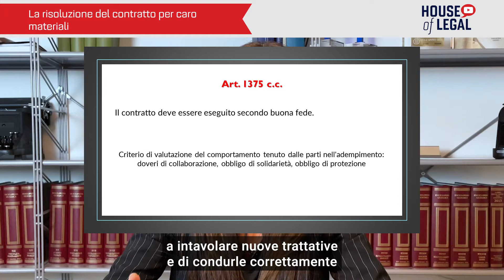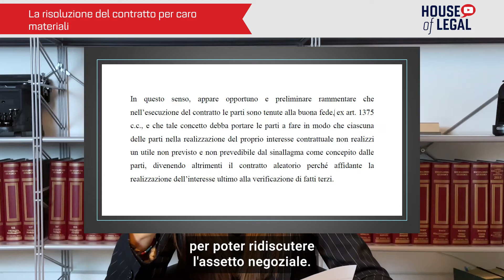APPALTI PUBBLICI La risoluzione del contratto per caro materiali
Negli appalti pubblici, l’incremento dei costi che si verifica nel corso dell’appalto può rendere il contratto squilibrato. L’appalto può dunque diventare antieconomico.
Il rischio per l’appaltatore è quello di subire gravi danni.

ARGOMENTI
0:00 Introduzione
1:15 Posizione della giurisprudenza sulle risoluzione in danno dell'appaltatore
1:42 La sentenza del Tribunale di Napoli del 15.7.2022, n. 7151
1:56 Il caso
2:29 La buona fede nell'esecuzione del contratto
3:22 I giudici sulla rinegoziazione del contratto di appalto pubblico e sulla risoluzione per eccessiva onerosità sopravvenuta
4:22 Conclusioni

SEGUIMI QUI